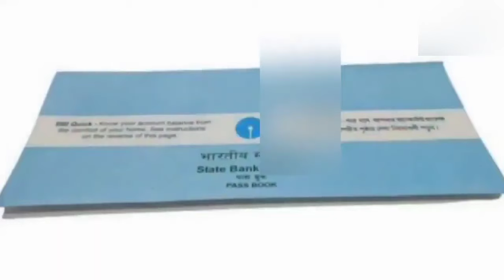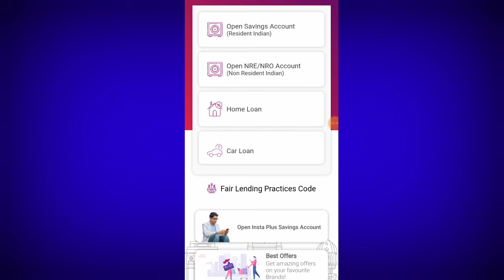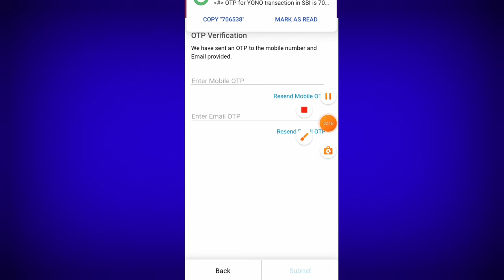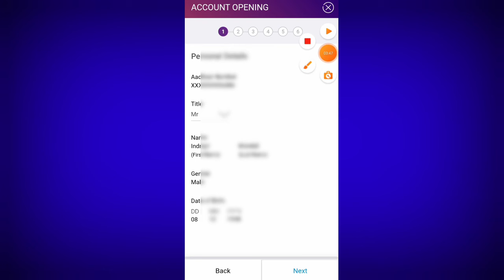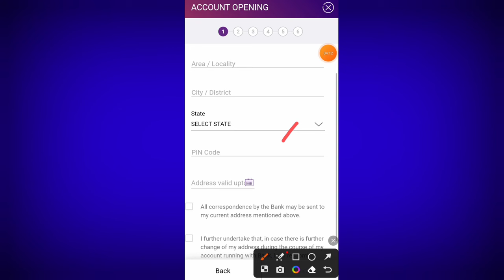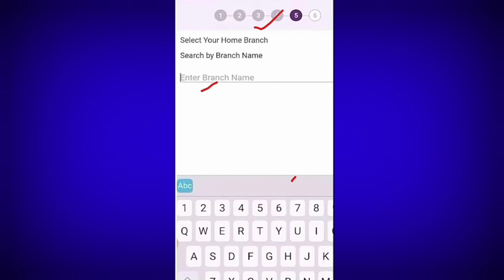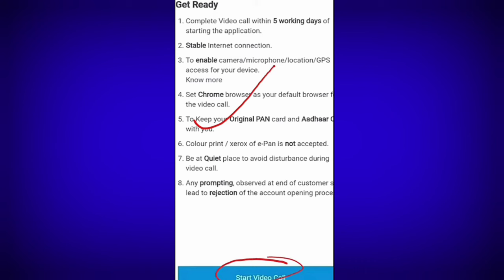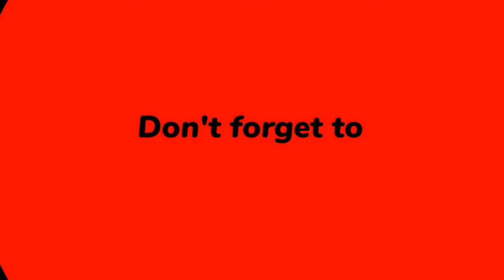SBI Account Opening Online -ZERO Balance || SBI Savings Account Opening Online || SBI Account open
Tag: sbi zero balance account opening online 2024,
Online sbi zero balance account opening,
Sbi online account opening zero balance,
How to open sbi account online,
Abi zero balance account opening online 2023,
Sbi online account opening yono,
yono sbi account opening,sbi online account opening in mobile,
How to open sbi saving account online,
sbi zero balance account,